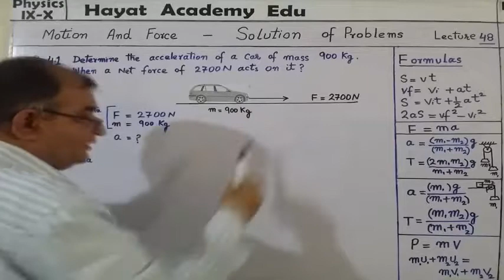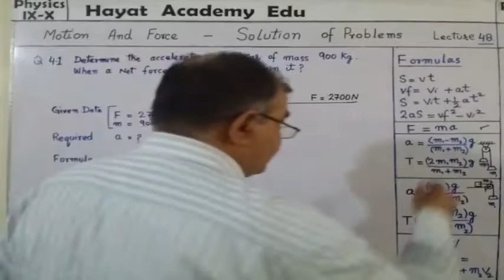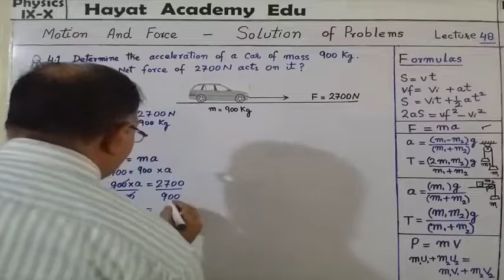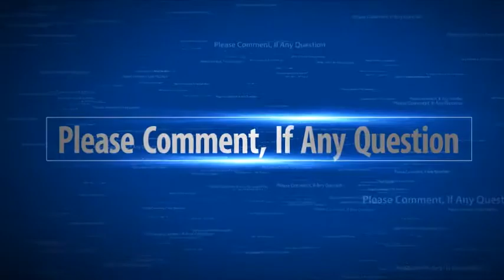Motion and Force - Solution of Problem 4.02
Hayat Academy Edu
(تعلیم سب کے لئے)

If you ever need Help or Support, you can ask question for your problems, request for a video, so please follow our Social Medias Links:

Our Playlist Subjects (Some Topics are under progress):
i- Physics,
ii- Chemistry,
iii- Math,
iv- Computer,
v- Accounting,
vi- Electrical,
vii- Electronics,
viii- Technical Courses

Please watch our Videos, Comments for any further Solution of any Query, request for new video and subscribe our channel, and press bell icon for more future videos, and Share them with yours friends.

Our Mission is to provide free quality education to all mankind at their home place, and for enhancing their Intellectual growth, development across the lifespan, and creating a real professional leadership in human.

HayatAcademyEdu | Hayat Academy Edu
Motion and Force | Motion and Force - Solution of Problem 4.01 | Hayat Academy Edu |

Hayat Academy Edu